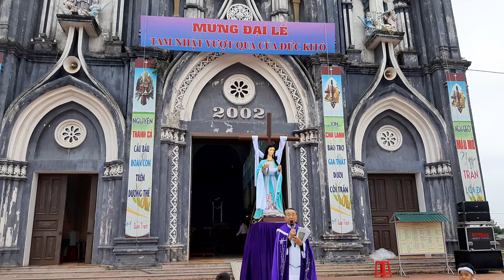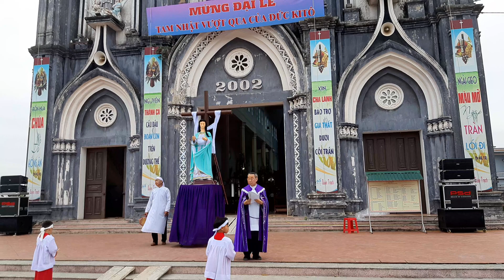Suy ngắn các đàng thánh giá chúa trung quanh thánh đừờng gx quân trạch GP Thái Bình